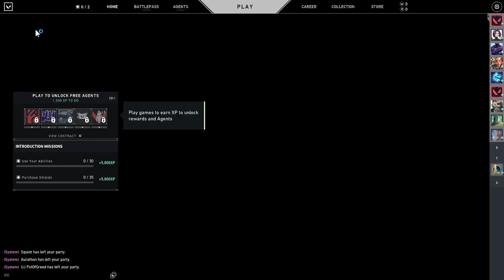[Valorant] University of Jamestown vs MW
Match from October 25th, 2021